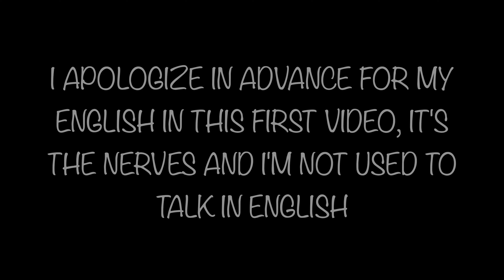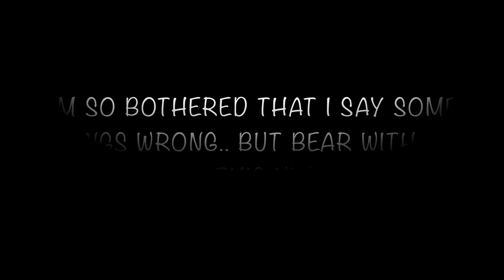Gym + city! #2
Time for my vlog #2!
Did I really hate my results from the hairdresser? 👀

Do you want me to write the text in English to be able to translate? 🤔